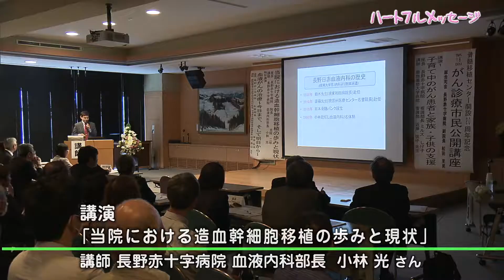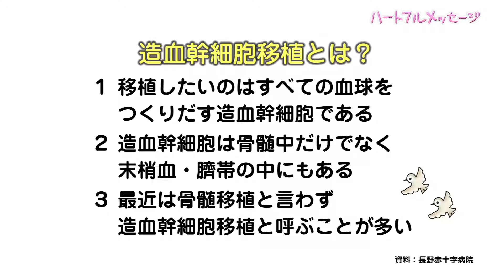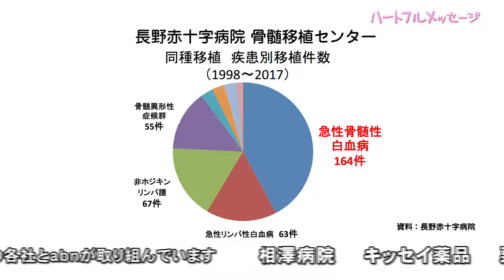第87回 ハートフルメッセージ 「長野赤十字病院 骨髄移植センター」（6月26日 火曜 夜6時55分）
長野赤十字病院の骨髄移植センターは今年開設20周年を迎えました。
すべての血球をつくり出す造血幹細胞の移植は、通常の化学療法などだけでは治すことが難しい血液がんなどに対して行われる治療です。
現在、県内では4病院で成人における移植が行われており、長野赤十字病院骨髄移植センターはその中核的な役割を果たしています。
長野赤十字病院 血液内科部長の小林医師に、造血幹細胞移植について詳しいお話を伺いました。